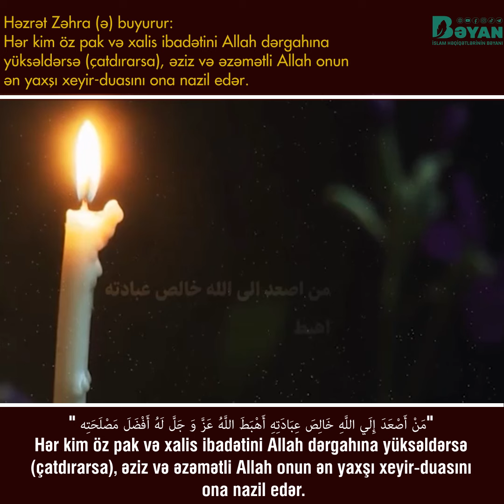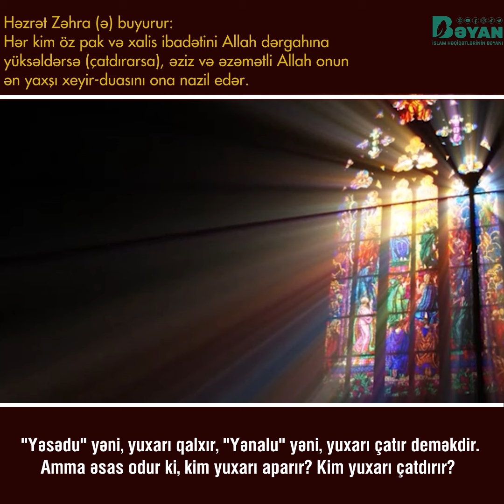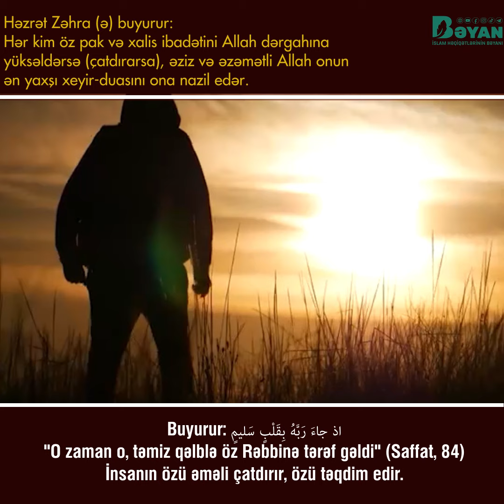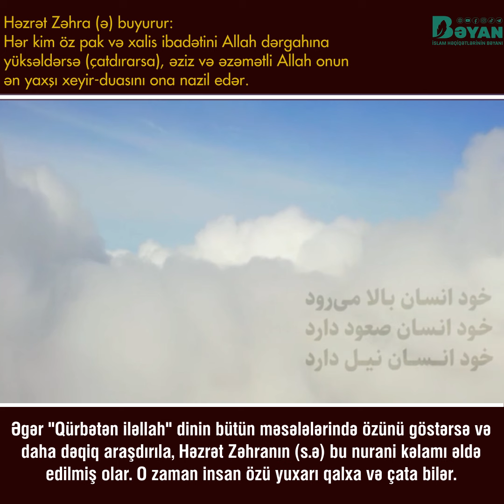Ayətullah Cavadi Amuli- Kim öz pak və xalis ibadətini